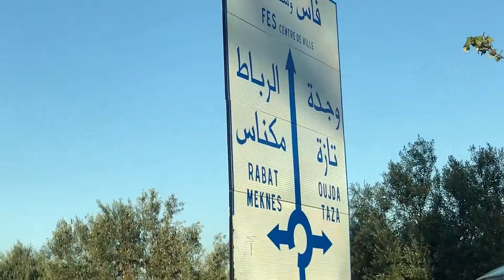MARRUECOS, Llegada a Fez Vlog1 (2019)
Comenzamos con una nueva aventura, esta vez nos vamos a Marruecos. Realizaremos un recorrido de Norte a Sur, ademas de dormir una noche en el desierto de Merzouga. Primer Vlog: llegada a Fez.